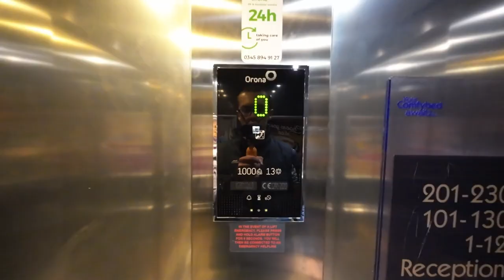Orona lift @ Premier Inn Saffron Walden